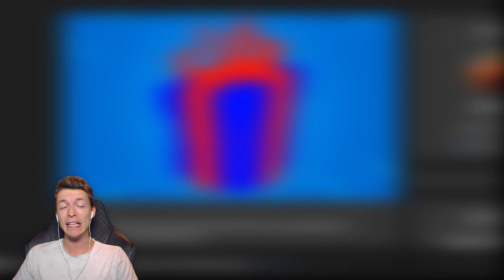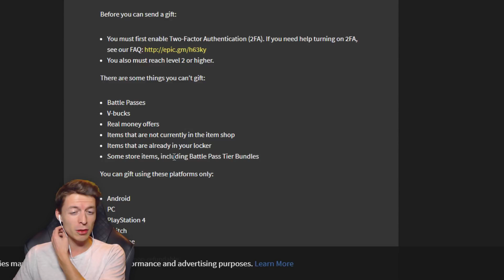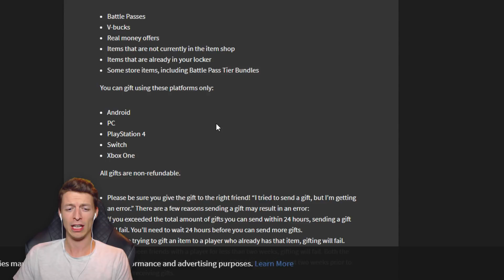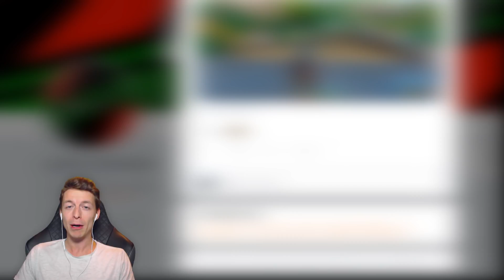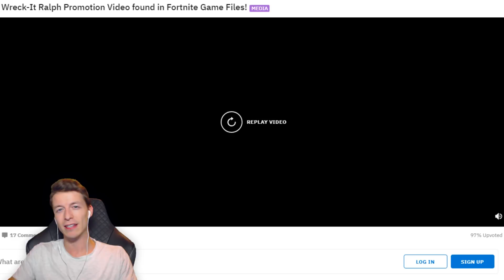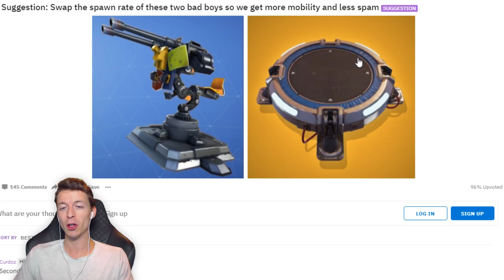NIEUWE INFO OVER GIFTING!! WRECK IT RALPH WERKT SAMEN MET FORTNITE?! DYNAMITE GLITCH!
Zoveel nieuws in deze video! Kijk zeker door tot het eind, want daar zie je een GLITCH!

Leuk dat je keek naar: NIEUWE INFO OVER GIFTING!! WRECK IT RALPH WERKT SAMEN MET FORTNITE?! DYNAMITE GLITCH!